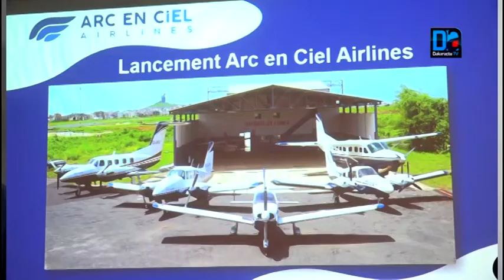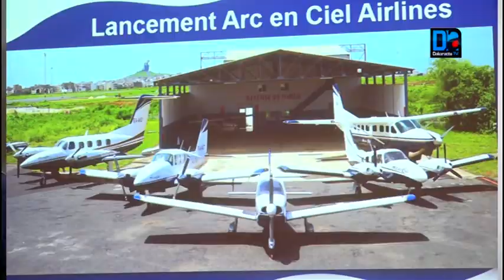Aviation Cette bonne nouvelle qui va profiter aux Sénégalais devant l’urgence